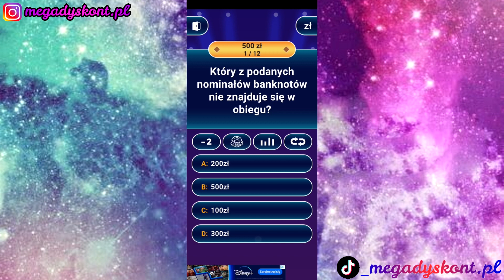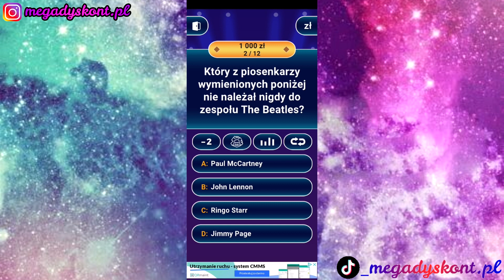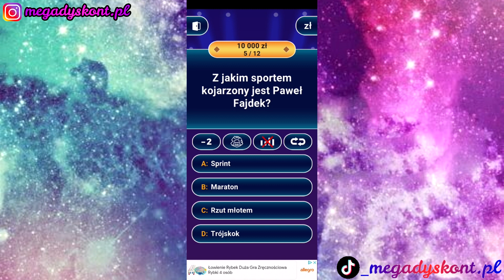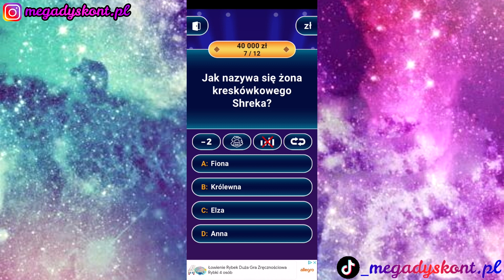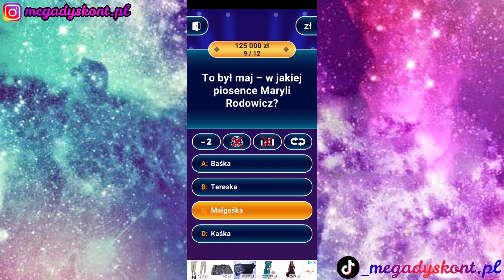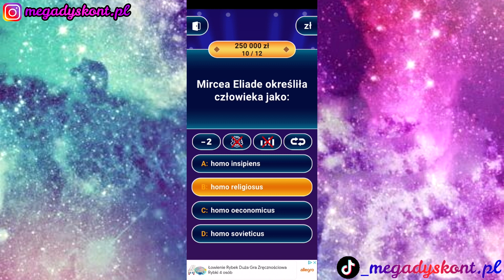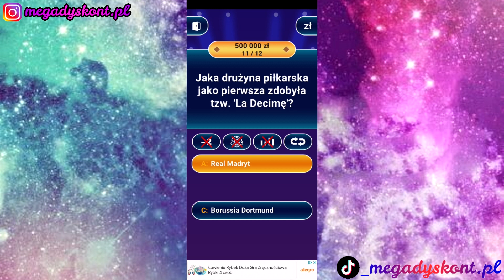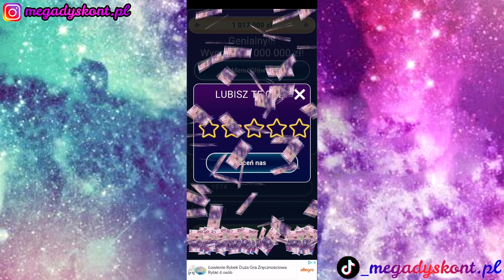MILIONERZY 🤑 SPRAWDZAM SWOJĄ WIEDZĘ 😮 CZY WYGRAM MILION ?? 😍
Dziś sprawdzę swoją wiedzę dzięki kultowemu programowi MILIONERZY! Jak mi pójdzie i czy zgarnę milion ? Odpowiadajcie razem ze mną! ❤️

ZAPRASZAMY NA INSTAGRAMA MEGADYSKONT.PL !!
Możecie zobaczyć naszą pracę "od kuchni" czyli zza kulis. Podglądajcie bo szykujemy dla Was cudowne posty 😍

ZAPRASZAM NA TIK TOKA MEGADYSKONT! 😍

ZAPRASZAMY NA NASZ NOWY KANAŁ!